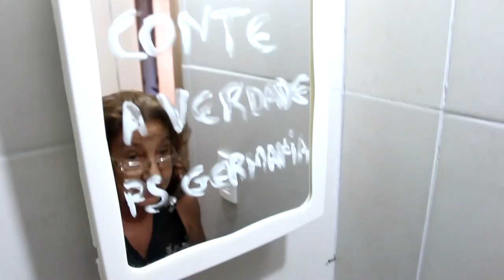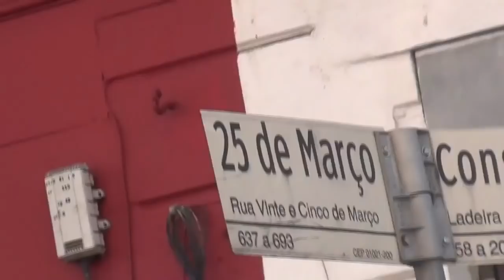Foi sem querer querendo - Capítulo 10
Produção: Jedson Leandro / Keké Oliveira
Imagens: Jedson Leandro / Tiaago Do Peedal
Edição: Jedson Leandro